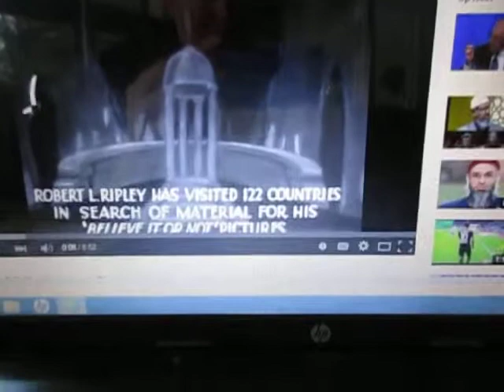Ripley's Believe It Or Not, Islam, North Africa